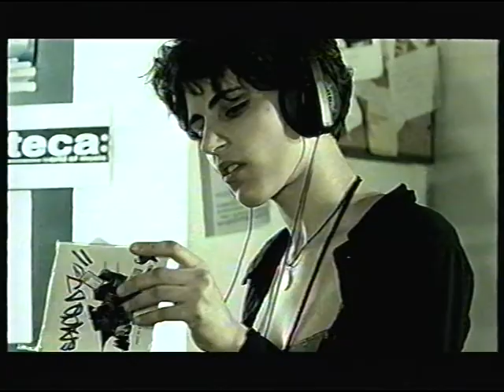BISCA - Rime Baciate (1998)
Tratto dall'album ALTROVE (1998) Sottattacco/Self. Regia Scarface.